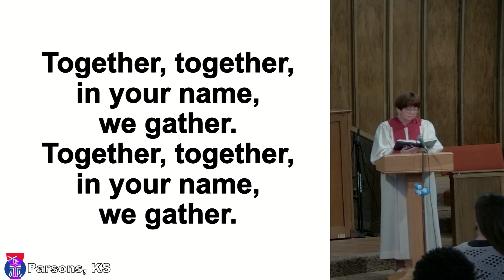Unidos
Join us in singing "Unidos".  This song is new to us as well so Carol plays through the entire song as an intro.